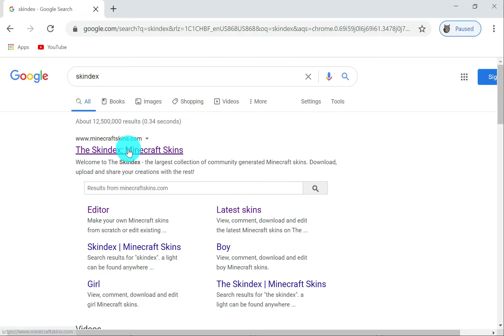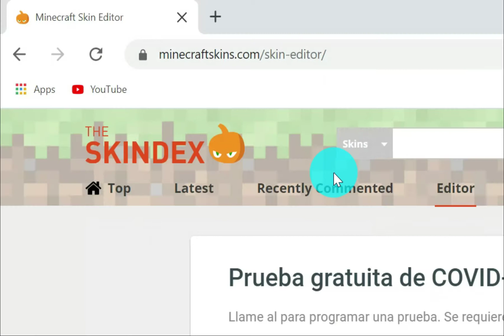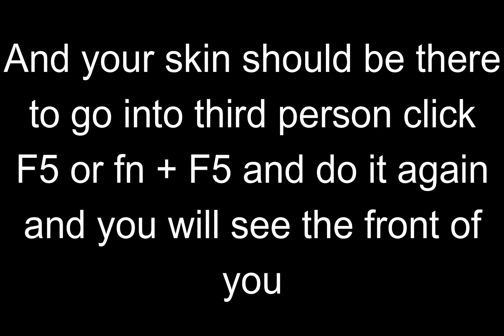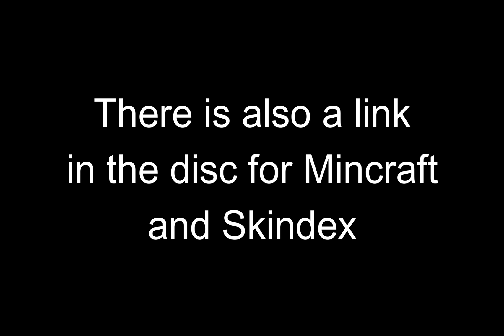How to make a costume skin or a new skin for Minecraft (1.16.1)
Hello, in this video I will be teaching you how to make a fully costume skin in Minecraft or a skin that some one else made. I hope you find this video helpful.